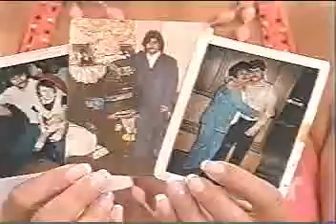EN BUSCA DE NUESTROS SERES QUERIDOS 1/4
MUCHAS VECES LA DISTANCIA NOS SEPARA POR AÑOS DE NUESTROS SERES QUERIDOS EL EMIGRAR A OTROS PAISES TAMBIEN ES UNA DE LAS PRINCIPALES CAUSAS PERO CUANDO DECIDES BUSCAR A ESOS SERES QUERIDOS QUE TIENES AÑOS DE VER QUE INCLUSO NI CONOCES ENCUENTRAS UNA FELICIDAD MUY GRANDE.